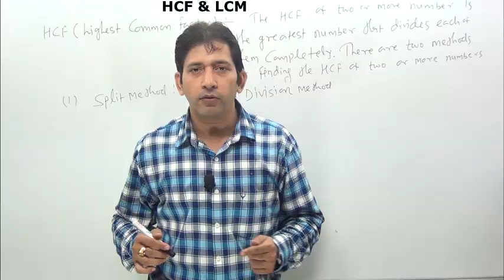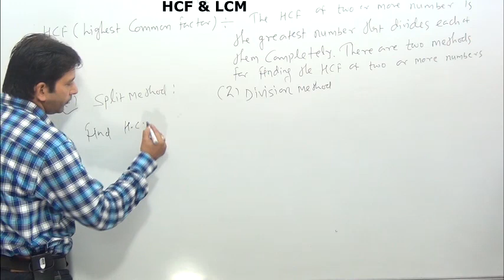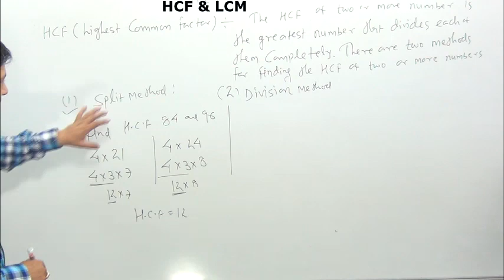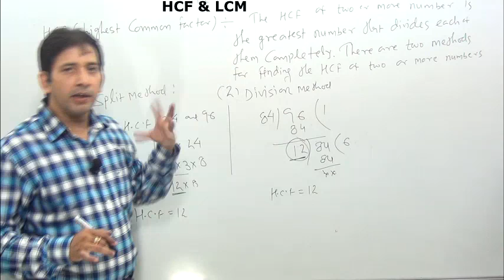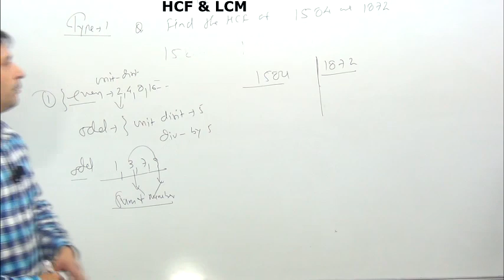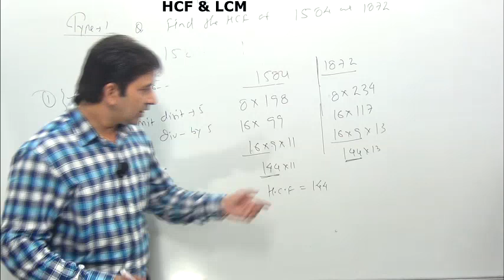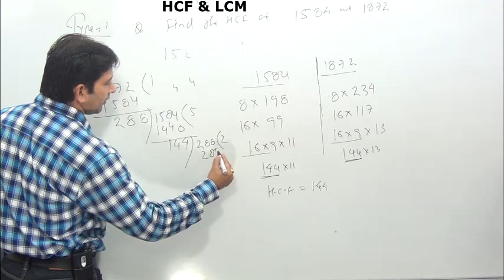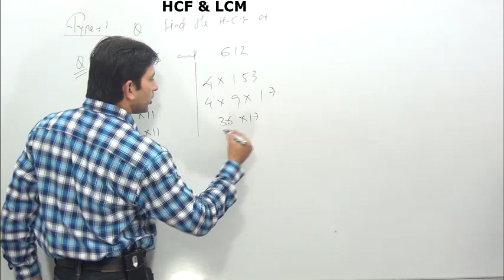HCF & LCM -1 Definition & how to find HCF of 2 or more than two Digits with trick